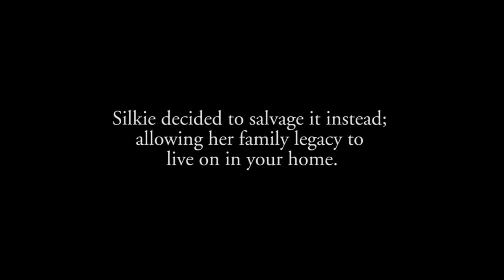Reclaimed Wood Furniture 100 Years in the Making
The process of building fine furniture from reclaimed wood actually starts long before we dreamed up these designs. In fact, long before we were even born. When you purchase a piece of Western Heritage Furniture, you are purchasing a piece of American history. You are purchasing a piece of a legacy left by a pioneering family that had the courage to build something. And, of course, you are purchasing one of the finest pieces of reclaimed wood furniture money can buy.